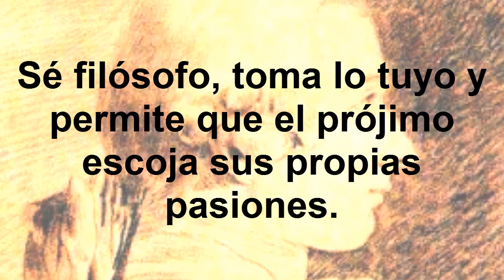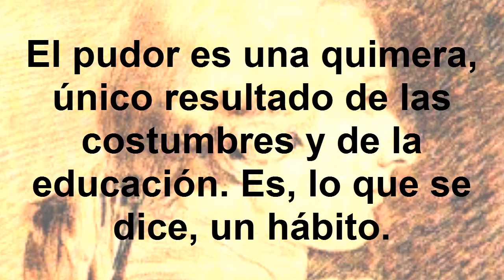Frases célebres de Marqués de Sade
Donatien Alphonse François de Sade, conocido por su título de marqués de Sade, fue un filósofo y escritor francés. GRACIAS...